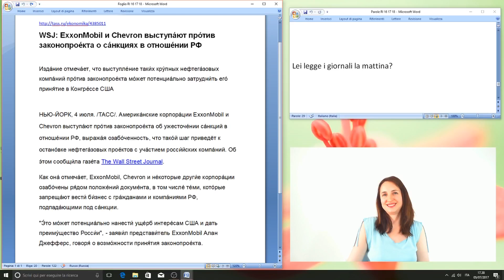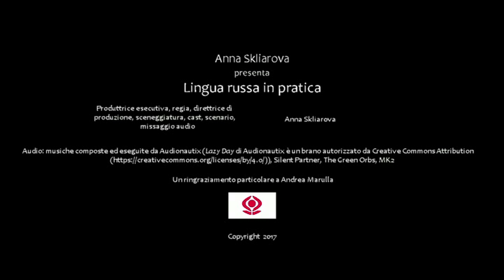07/07/2017 Russo intermedio. Le imprese energetiche e il nuovo disegno di legge – I verbi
“Lingua russa in pratica”: Livello intermedio
In questo video trovi i seguenti argomenti:

- Il vocabolario e la grammatica dell’articolo sul nuovo disegno di legge (riguardo le sanzioni contro la Russia) al Congresso degli Stati Uniti e l’opposizione delle aziende energetiche americane dal sito
- I verbi dell’argomento “Risorse energetiche e disegno di legge” (opporsi a .., rendere difficile, facilitare, esprimere una preoccupazione, ecc)
- Il participio presente: esempi (parlando - говоря)
- Pratica di ascolto (velocità bassa)
- Esercizi di imitazione per migliorare la pronuncia

Qui trovi tutto l’articolo sull’opposizione delle aziende petrolifere americane contro le sanzioni

Se hai studiato il russo per 40-60 ore dovresti avere il livello giusto per guardare questo e i prossimi video della serie “Russo intermedio”. Altrimenti puoi rimediare guardando i miei video della serie “Russo base”. Ecco il mio primo video per i principianti